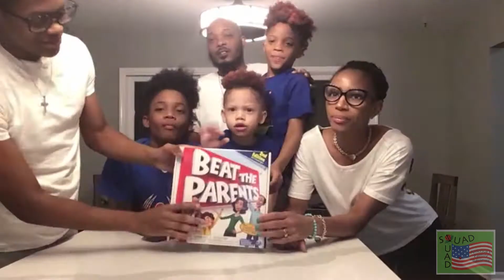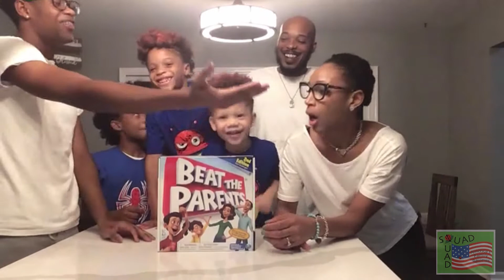$2,000 SUBSCRIBER CASH Beat The Parents Kids vs Parents QuinnQuinnQuinn Family Videos Family Vlog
Who’s the smartest parents vs kids??? Will mom and dad beat the kids in this fun game face off??

Over $2,000+ to be WON….just watch our new and older videos and tell us in the comments what we changed/added during the video (the change can be on the thumbnail too).
For example, did we (state which family member) changed their glasses, hair, shirt, shorts, pants, did we record at a different location, move furniture in room, add picture, added people (name people added), state who wasn’t in the game introduction but played in the game, etc. GAME RULES

America Is Family Cash Prize Rules ($50 Per Video)

2. Must Watch entire video from beginning to end, to be able to identify all changes/differences
3. Minors must have parents consent to participate
5. You must list/identify where the change occurred in the comments. For example, mom has in a pink shirt at the beginning but changed to a black shirt, dad was in the game introduction but didn’t play in the game, name the extended family member/s in video, changed location where video was recorded, etc. ASK IN THE COMMENTS FOR ADDITIONAL CLARIFICATION IF NEEDED!
6. YouTube is not a sponsor of this giveaway and participants/viewers release YouTube from any liability related to this giveaway.
7. Participants/Viewers that do not comply with YouTube Community Guidelines will be disqualified.
8. Cash giveaway is subject to local, state, and federal laws.
9. Privacy Notice: Any personal data collected/requested for this giveaway will only be used for the purpose of awarding the cash prize to the winner (one winner per video).
10. WINNERS will be acknowledged/announced in upcoming/future episodes.
11. Please Note: Cash prize payment will be less any transaction fees/cost to send funds to WiNNER.
12. Copying is PROHIBITED and grounds for disqualification, for all participants that copy.
13. Editing comments is PROHIBITED…Edited answers will not be accounted for! If participants wish to add answers they must submit am new answers or corrections in a new/unedited comment thread.

Good Luck….Let’s Have Some Family FUN

AmericasFamily QuadSquad QuinnQuinnQuinn Family Videos Family Vlog Beat The Parents

Rated "F" for FANTASTIC Family Fun.

The Benefits of PLAYING GAMES
LIFE SKILLS You Develop Through Play
-Cognitive: exercise your brain, learn to think, memory, imagination, creativity, anticipation, strategize
-Problem Solving: think of ways to win/be productive, think of ways to get better/do something better, have a game plan, follow the rules
-Social: interact with family/friends appropriately, turn taking/sharing, listen, pay attention, be a team player
-Communication: express/explain your point of view appropriately), understand others point of view
-Emotion Management: celebrate winning appropriately, cope with losing/respond to losing appropriately, understand it’s okay to lose, celebrate others wins/success
-Self Esteem: self confident by winning, learn how to do something correctly, identify your strengths and weaknesses, know what  you’re good at, set expectations for yourself
-Self Determination: overcome obstacles, achieve success